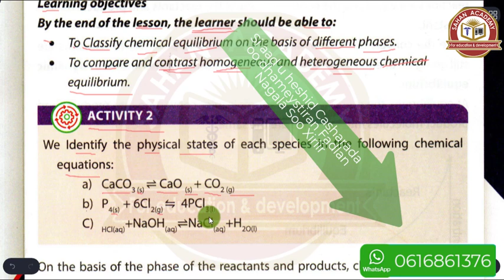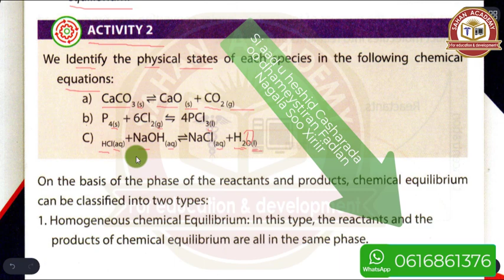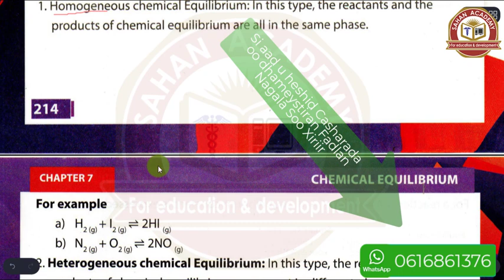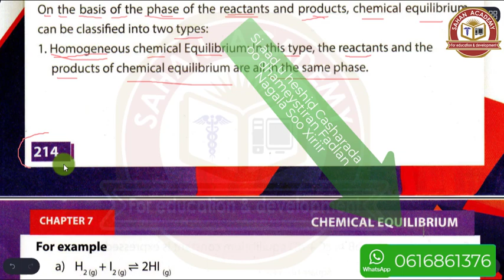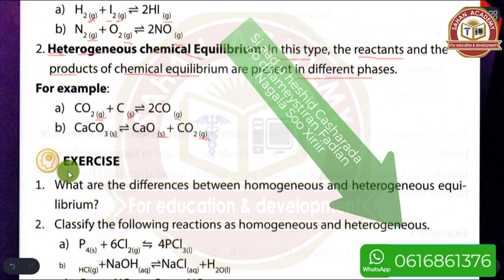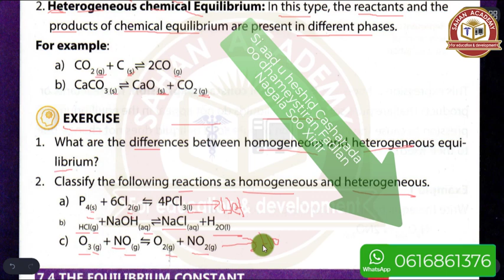CHEMISTRY FORM 4 | CHAPTER 7 | LESSON 3 | TYPES OF CHEMICAL EQUILIBRIUM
Kani waa casharka 3aad ee cuutuubka 7aad ee maadada chemistryF4, waxaanna casharkan uga hadleynaa Types of chemical equilibrium
Hadddii aad xiiseysid casharadan oo dhameystiran Fadlan Nala soo xiriir #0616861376
Mahadsanid
OurSocialMedia